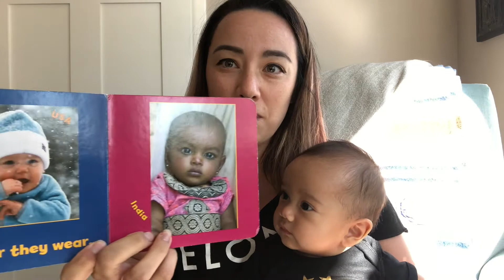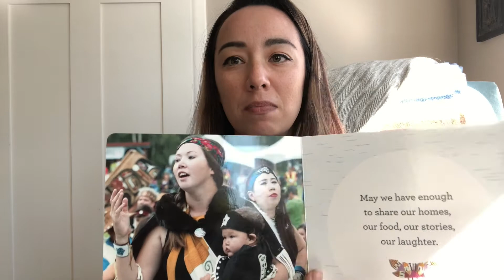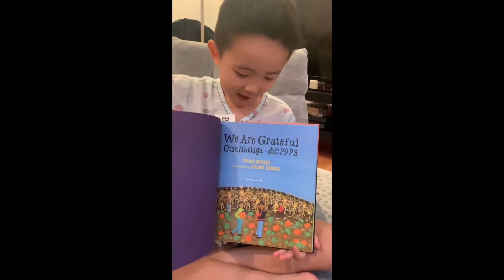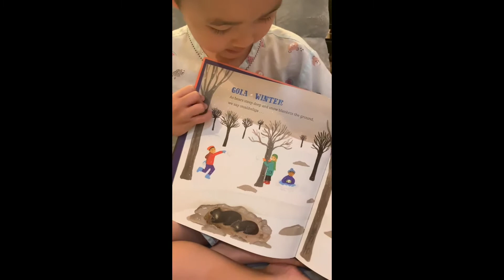better bookshelf club || indigenous children's books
Diversifying and decolonizing our bookshelves--reading and reviewing:

- Global Babies by the Global Children's Fund (not an Indigenous author but includes photos of Indigenous babies)
- May We Have Enough to Share by Richard Van Camp
- We Are Grateful: Ostaliheliga by Traci Sorrell